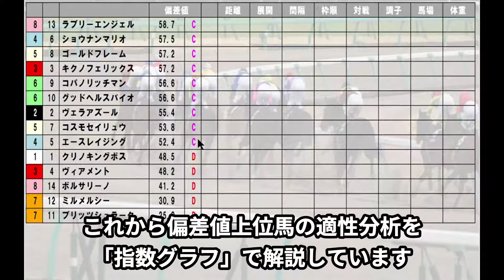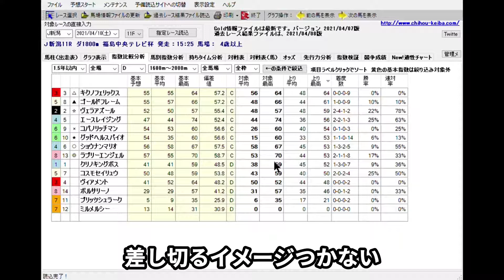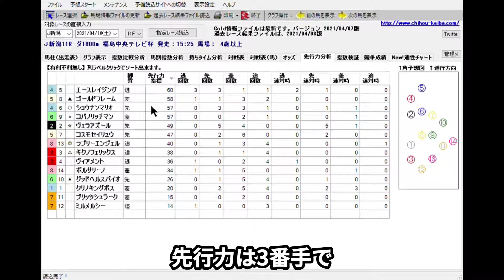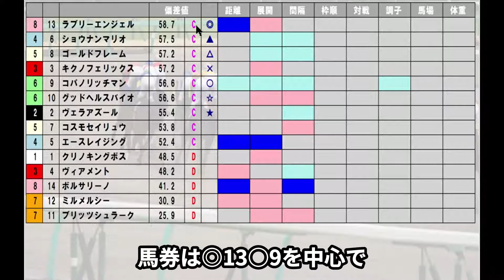4/10(土) 新潟競馬 11R 福島中央テレビ杯-最後に能力偏差値公開【中央競馬 指数グラフ・予想・攻略・ライブ】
1Rからメインレース〜最終レースまで攻略、ファンファーレを聞いてライブで気分向上